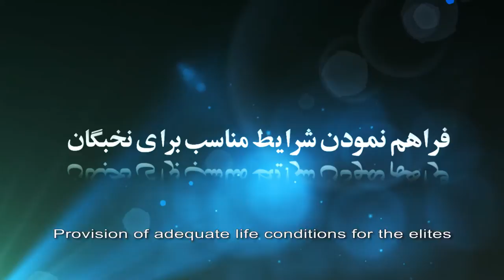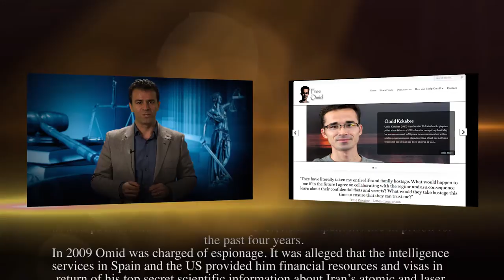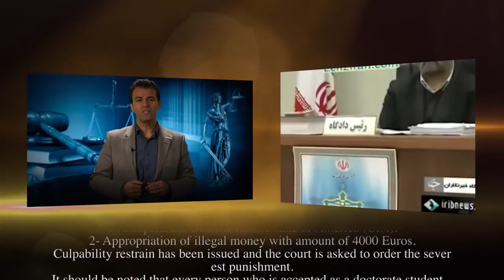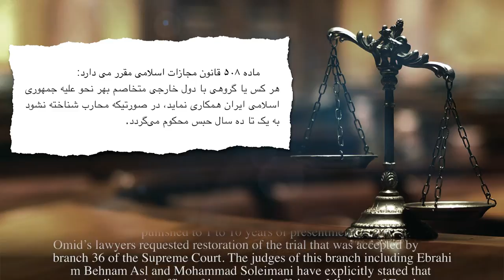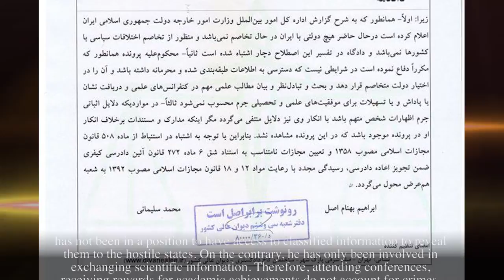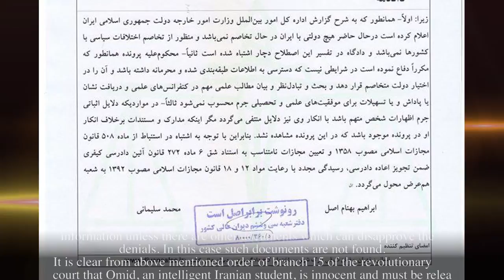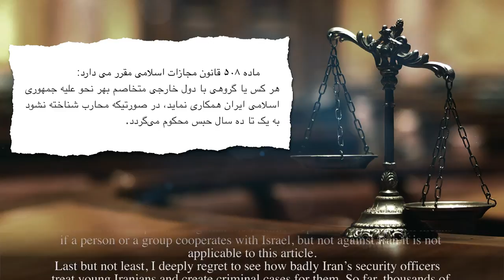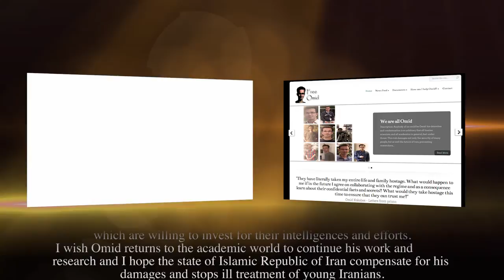7. Omid kokabee - Espionage and cooperation with USA, امید کوکبی، همکاری با دولت متخاصم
در مواجهه با اتهام جاسوسی چطور از خود دفاع کنیم، با نگاهی به پرونده امید کوکبی دانشمند ایرانی
از اینکه این ویدئو را با دوستانتان به اشتراک می کذارید و یا دوستانتان را به این صفحه دعوت می کنید سپاسگزارم.
همانطور که می دانید، افراد بسیار زیادی اعم از دانشجویان در خارج از کشور تحصیل و زندگی می کنند. و به صورت کلی ارتباط ها با خارج از کشور بسیار زیاد است. گاهی همین ارتباط ها دردسر ساز است چرا که در کشور ایران عده ای هستند که فراتر از قانون عمل کرده و به بهانه حفظ امنیت اعمالی انجام می دهند که حتی بر اساس مقررات داخلی نیز نیست و می توانند هر نوع اتهامی را به دیگری منتسب کرده و بر اثر شکنجه اقرار بگیرند. در سالهای گذشته عده بسیاری اعم از دانشجو، خبرنگار و یا افراد عادی به اتهام های جاسوسی بازداشت شده و مورد محاکمه قرار گرفته و حتی به مجازات های بسیار سنگینی محکوم شدند. امکان دارد که هر یک از شما و یا دوستانتان یکی از قربانیان این افراد شود.  دانستن برخی از موضوعات و مسایل حقوقی باعث می شود که شما بتوانید حتی در چنین مواقعی از خود به خوبی دفاع کنید.
As you might know, there are many Iranian students outside of the country who are constantly in touch with Iran. Sometimes, such relations cause problems, because some people in Iran act beyond the law in pretext of providing national security. These people make charges and torture others on the basis of false accusations which are even against the national laws.
For the past few years, different groups of people including students and journalists have been arrested for alleged espionage, convicted and sentenced to grave punishments.
It is possible that each one of you or one of your friends become victims of such behaviors. Therefore, knowing legal issues in this regard can help you to defend yourselves under difficult circumstances.